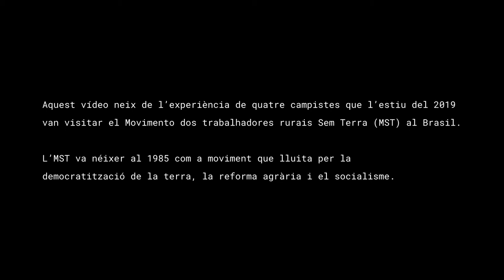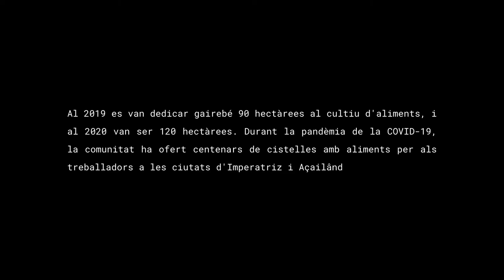1. OCUPAR (LA VEU DE MST BRASIL)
Aquest vídeo forma part d’un conjunt de tres petites càpsules que pretenen donar veu al moviment de l’MST de Brasil. L’origen del projecte es remunta a l’agost de 2019, quan un grup de quatre campistes de SETEM Catalunya van fer cap a Brasil per conèixer de primera mà la lluita que hi duu a terme el moviment. L’MST —Movimento dos trabalhadores rurais Sem Terra— treballa, com el seu nom indica, pels drets de les treballadores rurals sense terra del país, promovent una reforma agrària popular que doni resposta a les necessitats d’aquestes, i també en l’explotació sostenible del territori i la preservació del medi ambient i entorn natural del país.

A Brasil, com en molts altres països com Espanya, la propietat de la terra es concentra cada cop en menys mans, i hi predominen els latifundis i les explotacions de ‘commodities’ destinades a l’exportació, així com l’ús d’agrotòxics com a norma. És per això que una gran part de la població no té accés a la terra, i aquí és on entra en acció l’MST des de fa més de trenta anys, articulant la lluita arreu del país, fent pressió política, donant suport a l’autoorganització de la població rural…

Les tres càpsules sobre l’MST intenten mostrar diferents fases d’implementació de la seva forma de treballar, i s’organitzen a partir d’un dels seus lemes més famosos: ocupar, resistir e produzir. Tot el que s’hi presenta succeeix a l’estat de Maranhão, al nord de Brasil, i és una petita mostra de la feina que duu a terme el moviment a escala nacional.

OCUPAR: en molts casos, el pas previ a la creació d’un assentament de l’MST per poder treballar la terra passa per l’ocupació de terrenys en desús propietat de grans empreses. Aquest és el cas del campament Marielle Franco, que fa tres anys que resisteix a innumerables ordres de desallotjament, tot produint agricultura orgànica de qualitat que proveeix d’aliment a les poblacions del seu voltant.

Muntatge i edició: Martí Rosell.
Fotografies i entrevistes: Elena Valverde, Matías Rey, Gemma Vendrell i Sandra Martínez.
Camps de Solidaritat de SETEM Catalunya 2019.